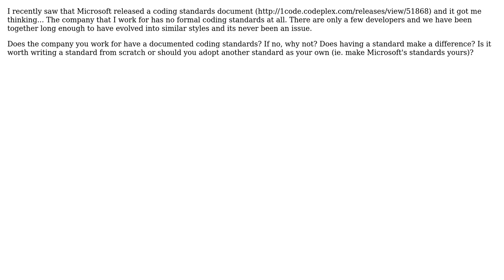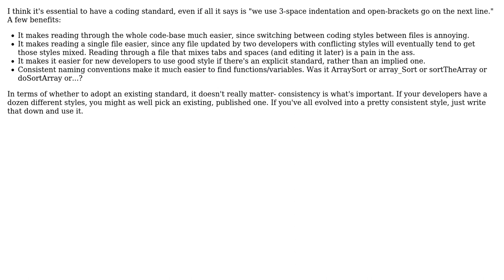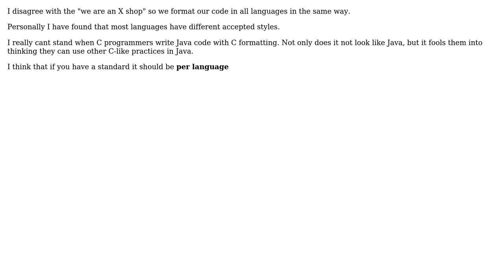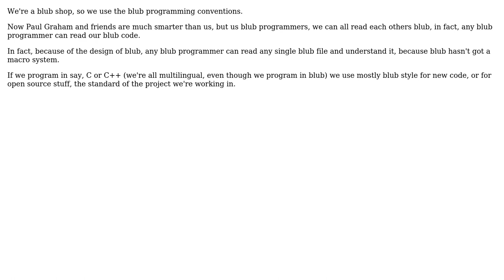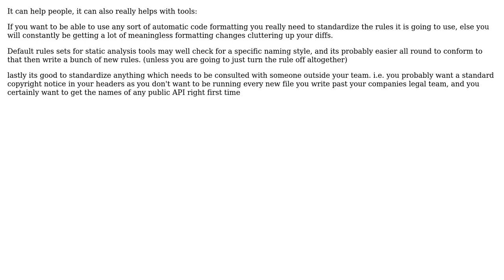Software Engineering: Does your company have a coding standard? (10 Solutions!!)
Software Engineering: Does your company have a coding standard?

With thanks & praise to God, and with thanks to the many people who have made this project possible! | Content (except music & images) licensed under CC BY-SA | Music | Images & others | With thanks to user Wizard79 user Walter user Tim Williscroft user sylvanaar user Scott Dorman user Paddyslacker user jk. user George Marian user Fishtoaster user dwynne user anon and the Stack Exchange Network Trademarks are property of their respective owners. You are responsible for your own actions.